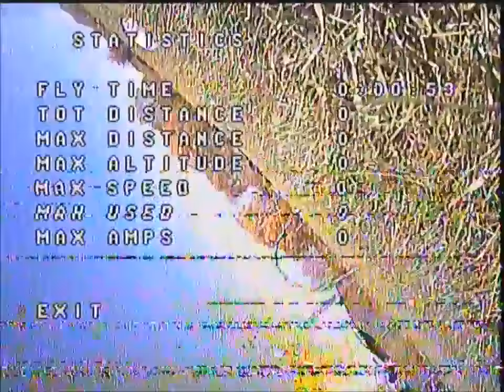Multikoptéry Klatovy 2015